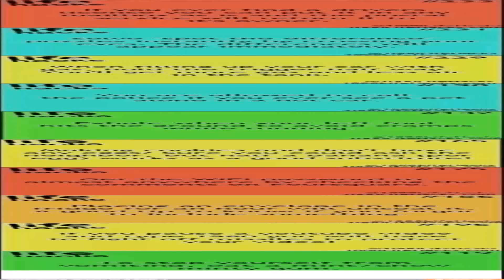Life Hack Zombie Banana Youtube - Gif Maker DaddyGif.com (see description)